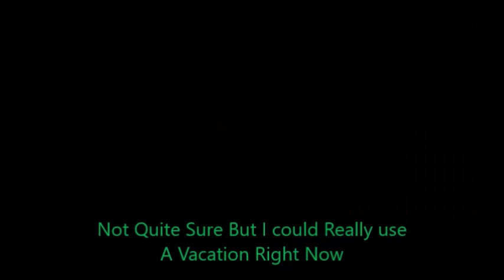The Adventures of Shrek Part 1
Credits are at the end if you need them